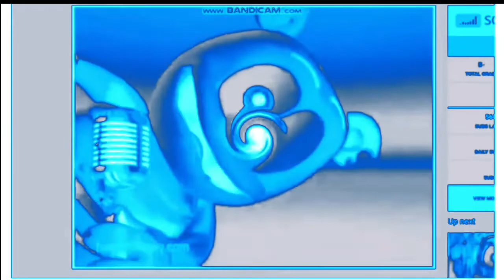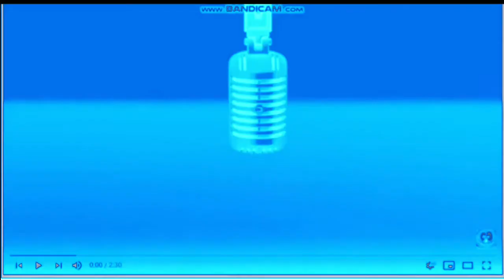Gummy Bear International 2020 Enhanced with Electronic Sounds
Add me on Discord: jockeman#5451
Credit to TehRomanianVideoMaker 250HD that does the effect.